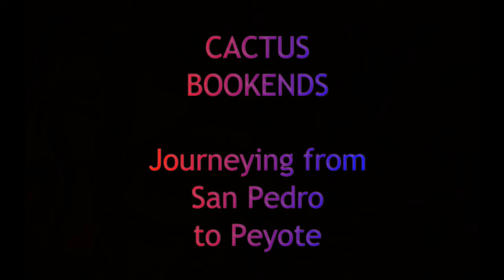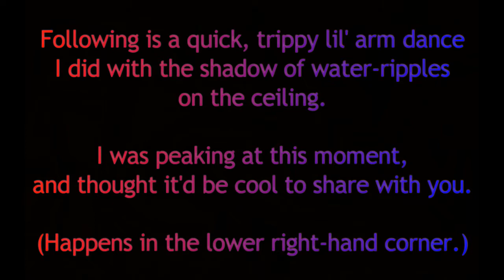🌵 CACTUS BOOKENDS :: Journeying From San Pedro to Peyote 🌵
Succulent. Does the word make your mouth water?

It should. *Tender, juicy, tasty, moist, and luscious.*

Isn't it ironic that a plant grown in dry, desert-scapes, is called *succulent?*

Desert on the outside. 🏜️

Clarifying hydration on the inside. 💧

I had a succulent day, yesterday, thanks to a remarkable 12-hour peyote journey.

Two friends made it possible -- Robert "Rattlesnake" Breedon, and another more discreet fellow who I'm sure would prefer to remain unnamed, so shall.

To you both, I give my heartiest thanks for the treasure that was yesterday! 💗

📸 Here is the 2007 photo album of my San Pedro journey in Peru!

Man, was I PUFFY!

"Quiero, en fin, tener la libertad de ser yo mismo."
"I want, in the end, to have the freedom to be myself."
(Lin Yutang)